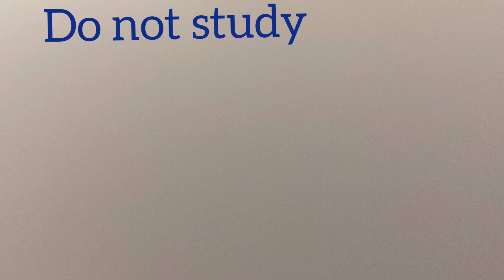LEGO FRIENDS | TYPES OF STUDENTS | STOP MOTION ANIMATION